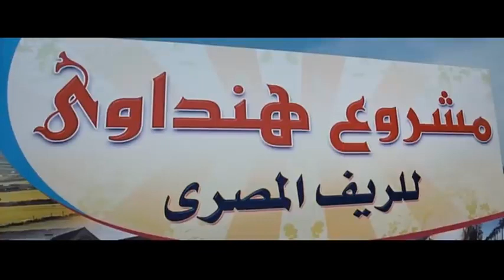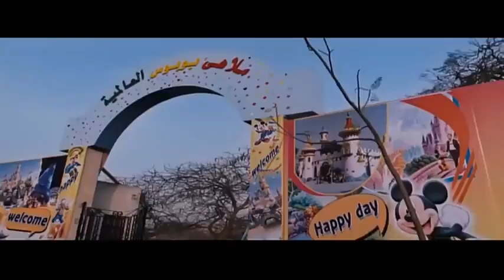ديه اكبر شركة دخان في الشرق الاوسط بيجربه جودة المعسل | هتموت ضحك من الزعيم عادل امام